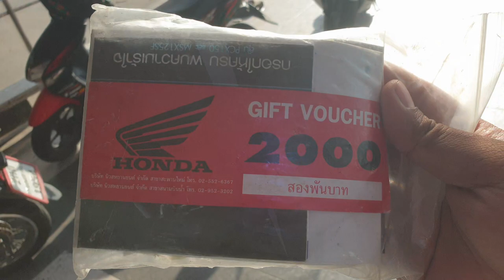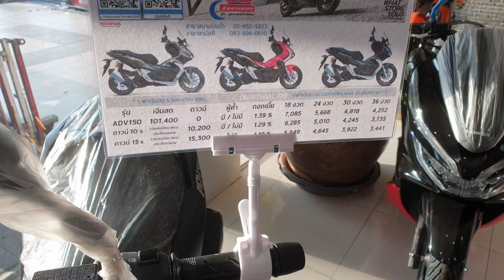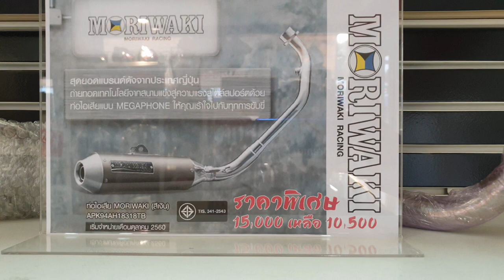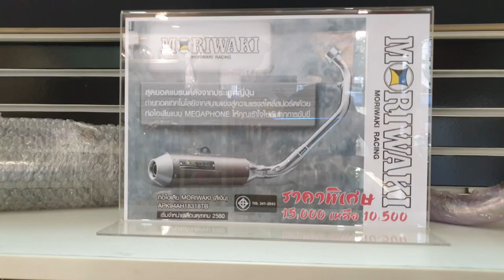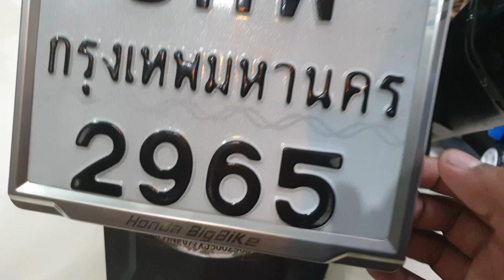เข้าศูนย์ 20000 กิโลเมตร I FORZA300 [EP.127]